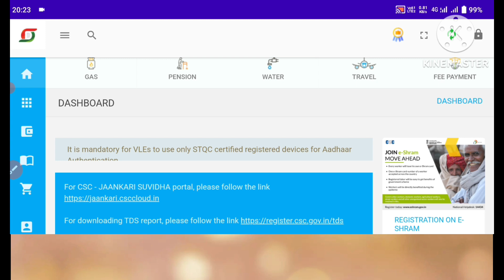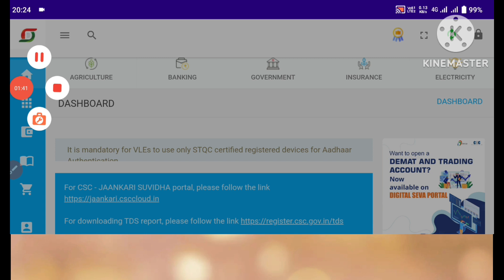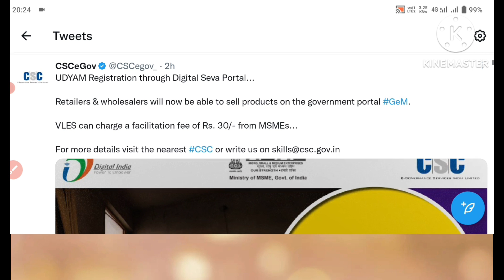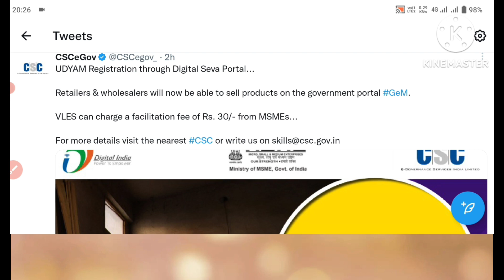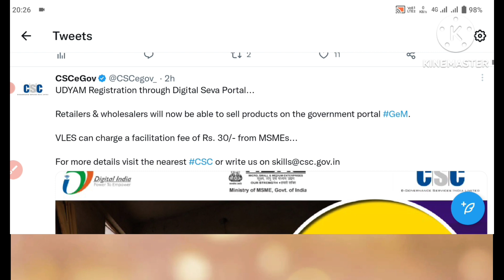Vle Good New | हर रजिस्ट्रेशन पर vle को मिलेगा 30 कमीशन new apdate